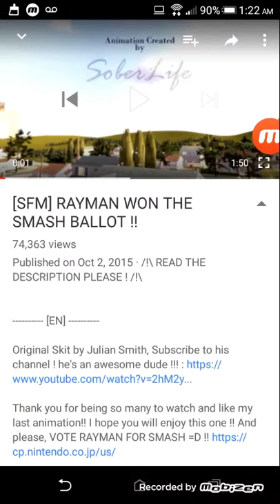Rayman won the smash bollit my voice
I Deandre and I talk as  rayman and Freddy rayman try to win the lottery but is a dream Freddy is a only one win the lottery